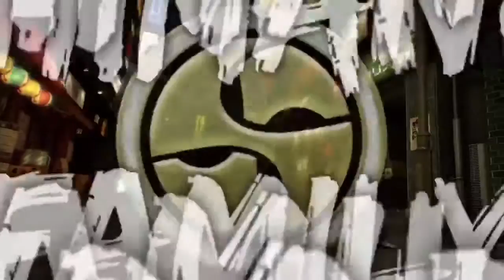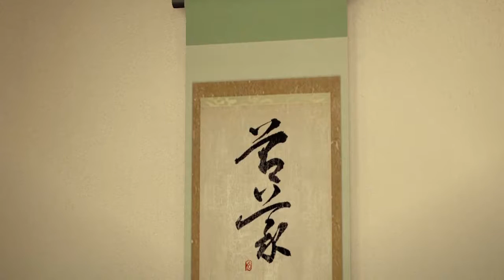Yakuza 0 PS4 #109 - Fighting Tech Support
Hey and welcome to my first journey into the Yakuza series of games. I wanted to try this series for the first time on the channel, and what better place to start than the prequel?

Join me as I beat up street thugs, invest in myself, and give it my all in karaoke!

Yakuza 0
PS4 Pro